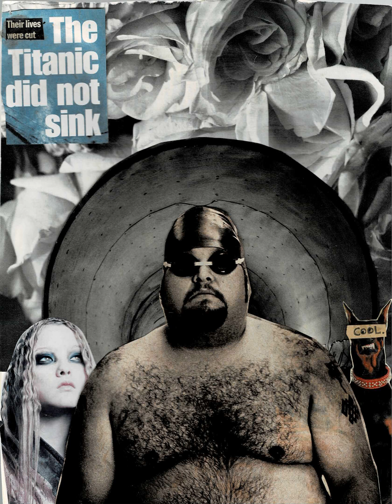The Yohowdy Solitary Blue Prime Screen of Blues Number Gnomenclature part 2